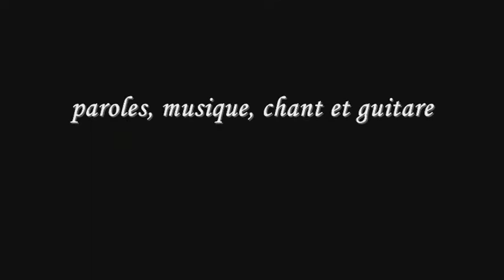Le petit blaireau - Jacky Galou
Pour plus d'infos et voir les paroles, cliquez sur "afficher plus" ci-dessous:
Une chanson du nouvel album "L'arbre aux chansons"    Récit: Lili Caillou
Prod: Lili Caillou et Jacky Galou

Lien pour le nouvel album   "L'alphabet des animaux en 26 chansons"

Jacky Galou: paroles, musique, chant et guitare
Lili Caillou: chant
Gilles Fournier: basse, claviers. percussions, prise de son, mixage.  Studio ARCA
Photographies: site Pixabay - Montage: Christiane Monney

Le petit blaireau
Paroles, musique et chant: Jacky Galou
En duo avec Lili Caillou

Petit blaireau, toute la nuit, avec tes petits frères,
Autour de l'arbr' tu courais en t'amusant beaucoup.
Mais au moindre bruit, dans la clairière,
Mon petit blaireau,
Hop ! Te voilà retourné dans ton logis de terre !

Petit blaireau, ton terrier ne manque pas de confort,
Faut dire que papa blaireau n'ménage pas ses efforts !
Y a des bébés  dans la nurserie
Et pour les mamans,
Un coin tranquille, un bon lit de bruyère jolie.

C'est le petit du blaireau qui se frotte le dos,
Car aujourd'hui, il ira visiter sa cousine.
Petit blaireau, il faut te faire beau,
Car tu le devines ?
Quand les blaireaux se rencontrent, ils se frottent le dos (bis)